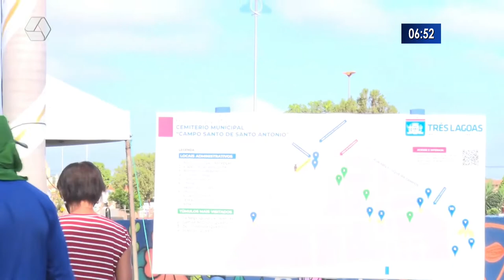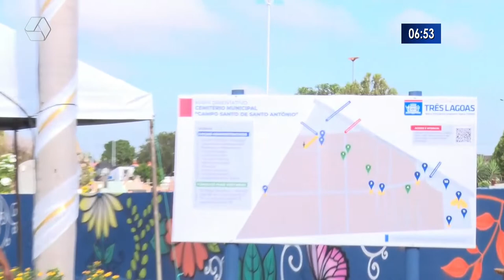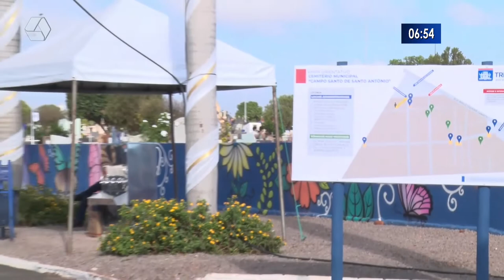Três lagoenses antecipam as visitas no Cemitério